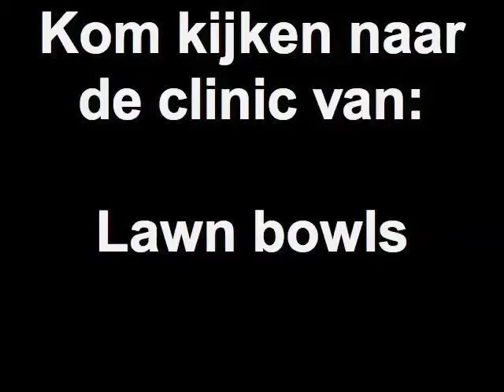Lawn bowls op SportFair Haarlem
Lawn bowls is aanwezig op zondag 29 augustus op de SportFair. Zij verzorgen onder andere clinics met landelijke topspelers. Kom naar de IJsbaan en doe gezellig mee.

Pass the spirit!